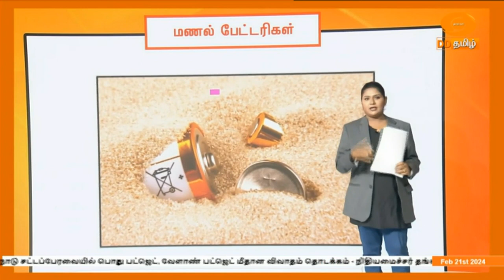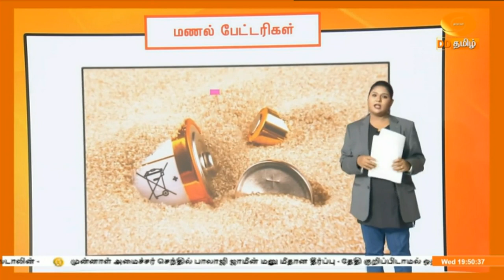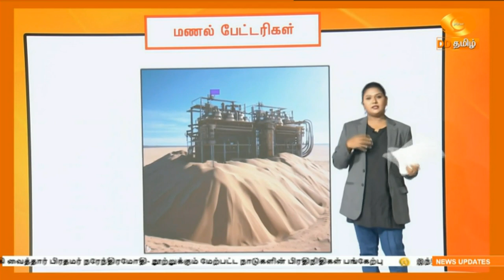எதிர்காலத் தொழில்நுட்பங்கள் (21.02.2024) DDதமிழ் செய்திகள்